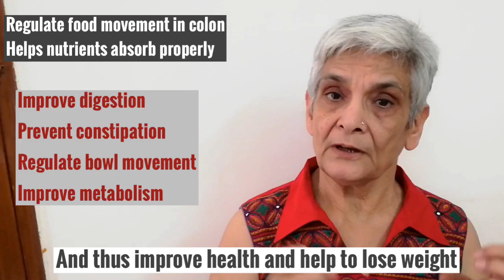DIY tips to reduce belly fat & lose weight, Belly fat or वज़न घटाने के DIY टिप्स और ट्रिक्स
weight solely in your stomach may be the result of specific lifestyle choices. The two S's — stress and sugar — play a significant role in the size of your midsection. Certain medical conditions and hormonal changes can contribute to abdominal weight gain.
Here are some tips to reduce it.